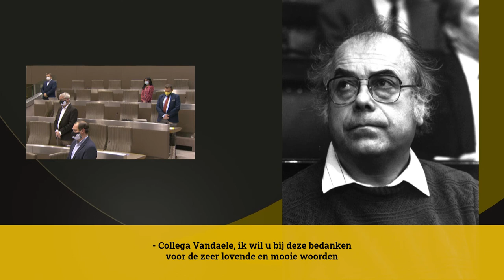spraakmakers: "Willy Kuijpers was een man van het volk en van de volkeren" - Wilfried Vandaele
De Vlaamsgezinde politicus Willy Kuijpers overleed op 17 November aan de gevolgen van het Coronavirus. Wilfried Vandaele (N-VA), een hechte vriend van Kuijpers, brengt tijdens de plenaire vergadering in het Vlaams Parlement een rouwhulde aan de ere-Vlaams volksvertegenwoordiger.